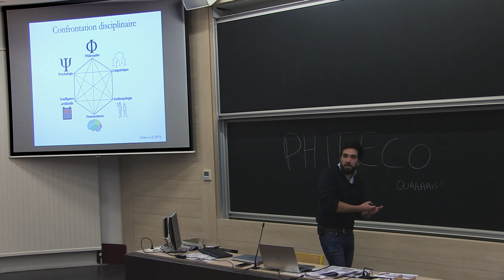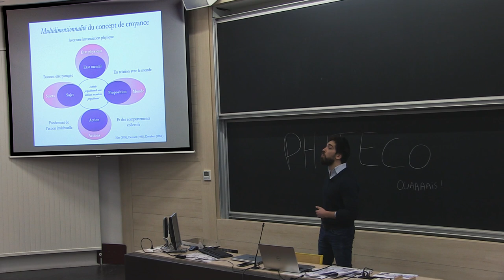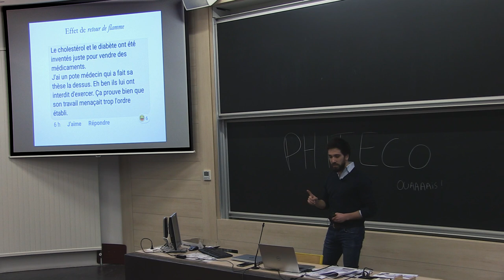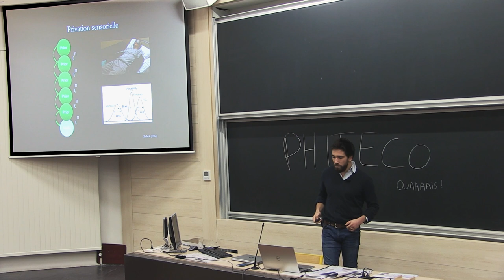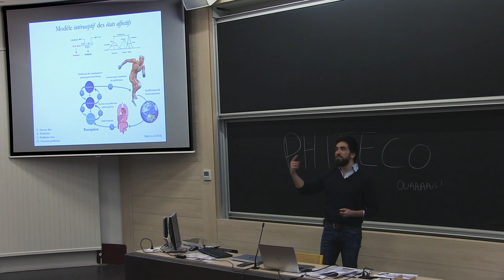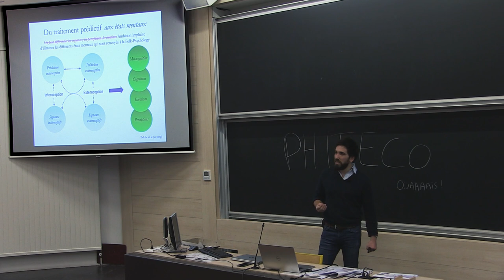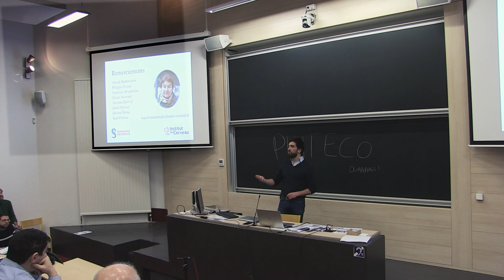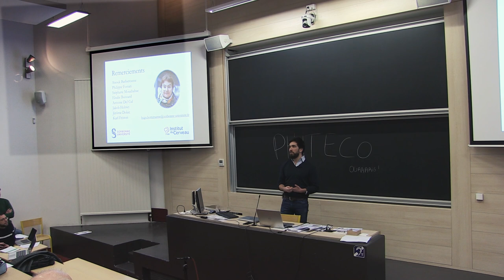Phiteco 2023 - Hugo BOTTEMANNE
Un esprit probabiliste ? Introduction à la théorie du cerveau bayésien

Hugo Bottemanne
AP-HP
Sorbonne Université et Institut du Cerveau

Comment sont générés nos états mentaux ? La théorie du cerveau bayésien est une conception innovante en neurosciences et en philosophie proposant des hypothèses pour expliquer la génération des états perceptifs, affectifs, comportementaux, et doxastiques. Selon cette théorie, le cerveau utilise des croyances (définies comme des estimations de probabilité) pour générer des prédictions à propos des entrées sensorielles, puis utilise les erreurs de prédictions pour mettre à jour ses croyances. Nous verrons comment cette conception probabiliste de l’esprit impacte nos conceptions ontologiques de la cognition, et pourrait transformer la psychologie, la psychiatrie, et les sciences cognitives.